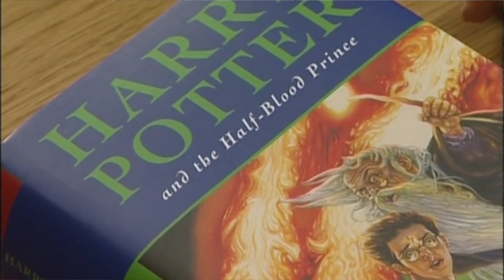What's your dream?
Painter’s Poem. Haidee Becker, painter

1) This video has no negative impact on the original works.
2) This video is also for teaching purposes.
3) It is not transformative in nature.
4) I only used bits and pieces of videos to get the point across where necessary.

Amanda Al Motivation does not own the rights to these video clips.

Love,
Amanda